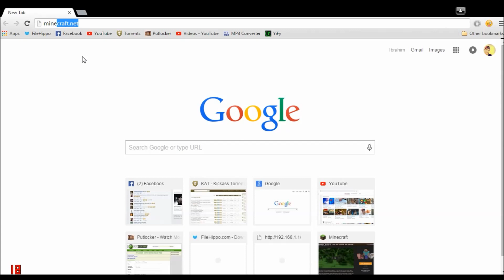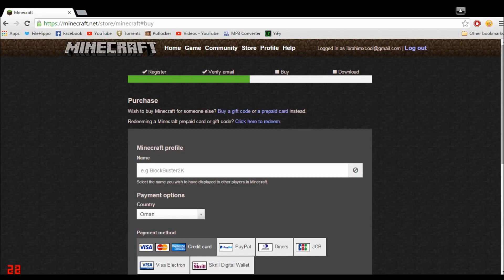Minecraft | Buy it for FREE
Hope this work for you. its 100% legit real. NO Fake or survey.